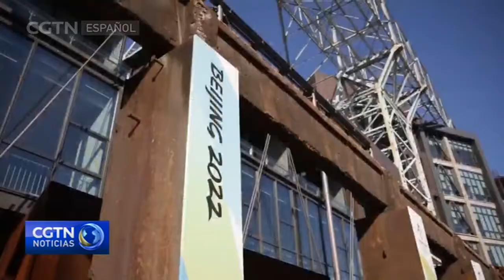El COI muestra su confianza en Beijing para albergar los Juegos a pesar de los retos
El Comité Olímpico Internacional expresó su confianza en los Juegos Olímpicos de Invierno de Beijing 2022 a pesar de los retos que trae consigo la pandemia. El presidente del COI, Thomas Bach, envió el jueves una carta de felicitación al presidente del Grupo de Medios de China, Shen Haixiong. En su mensaje, Bach mostraba su confianza en que China está lista para dar la bienvenida a los mejores atletas de deportes de invierno a pesar de los retos de la COVID-19. Todas las instalaciones que albergarán los Juegos están ya construidas. La fecha de inicio del evento es el 4 de febrero de 2022.